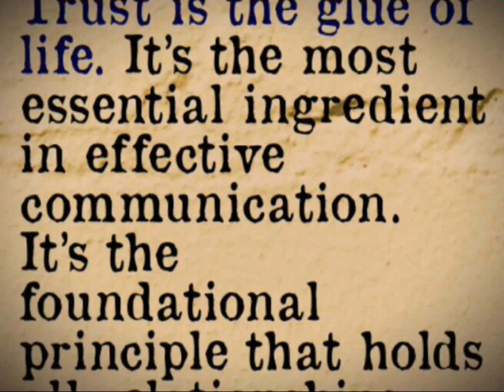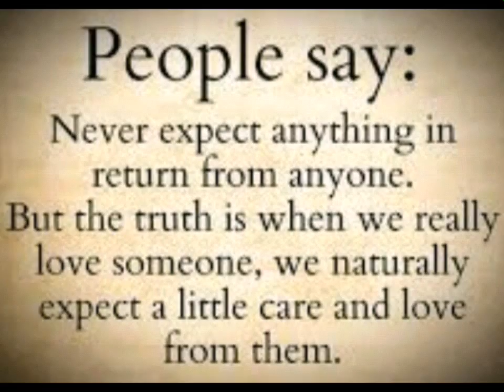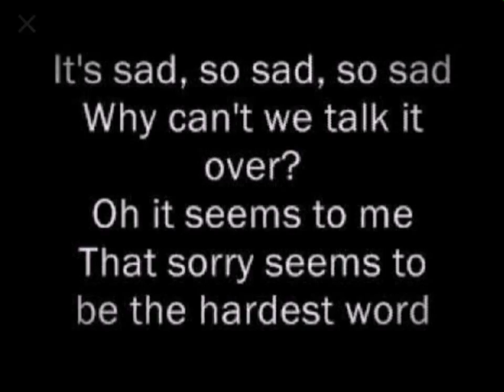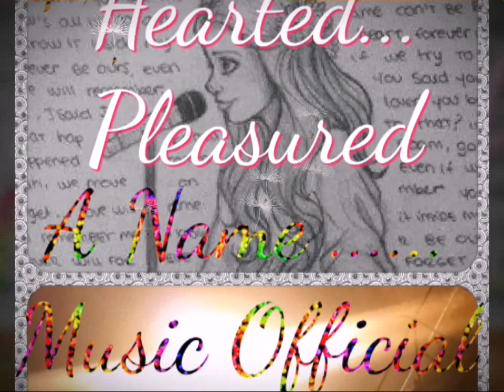Sorry Seems to be The Hardest Word (Agni & Nadia Cover), Original Song by Elton John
"The Hardest thing that people have done are to loving  the unloveable,  but Love will find a way where peace are in our heart",
A Song from Elton John "Sorry seems to be the hardest thing"
Performed by : AgniJagaddhita & NadhiaFadhli GM1V